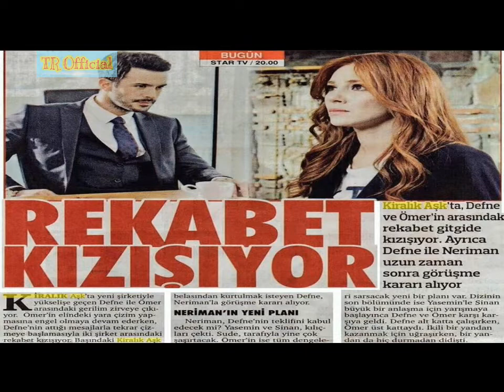Baris Arduc and Elcin Sangu another article Published 😱 | Touqeer Rajput Official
this channel is all about series information' their real life style and for young genration and also a lifestyles of different netflex series characters. Thanks